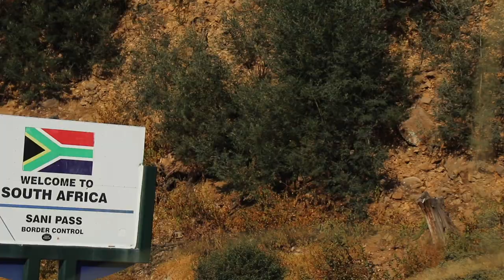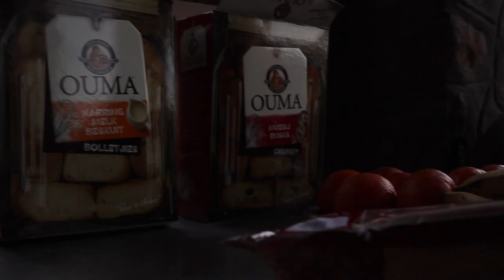Chasing Africa: Lesotho Overlanding in a Land Rover Defender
Lesotho is a really mountainous and remote place. Perfect to get away from the big city and have some peace and quiet.

I had the opportunity to travel through Lesotho in a Land Rover Defender with \ lead by Ian Shooter.

Here you can see my perspective